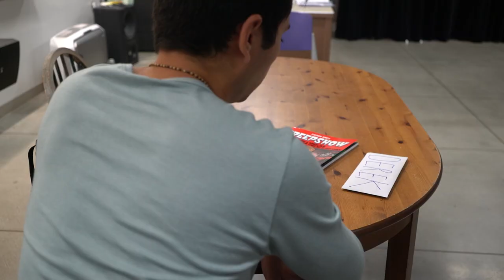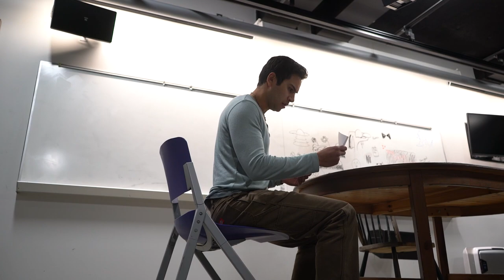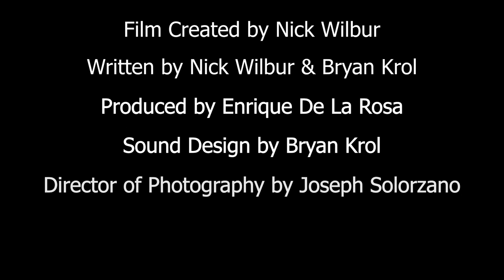The Love Letter Director Cut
Derek Baxter (Oscar De La Rocha) and Nancy Gills (Melissa May) are long time best friends who are drifting apart from each other because Nancy is transferring to another college and now their friendship is a little rocky but Nancy left Derek a letter that will foretold a regrettable decision . Will Derek tell her how he feel on time or will they leave each other in a mystery than a history.